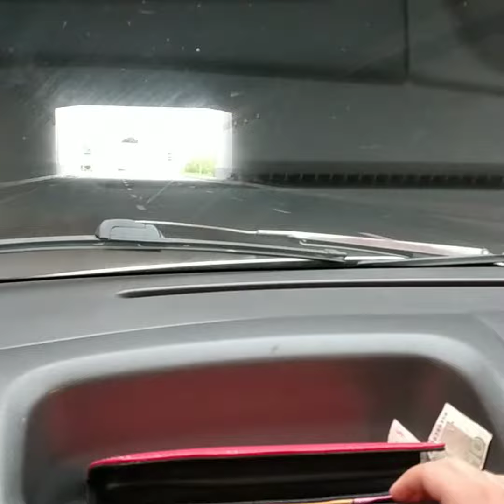finally bhai dubai phnch gay|hum sb kfc gay||bachon ny play area me fun kia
a.o.a I m sehrish omer .aj ki vedio me ma ap ko bta rhy hn k chota bhai dubai chla gya apni job py or hum sb us ko chorny lahore airport py gay or bad me kfc khana khany gay agr support krna ho to plzzz like share n subscribe my chanel.
sitara yaseen latest vedio vlog
grip on trip